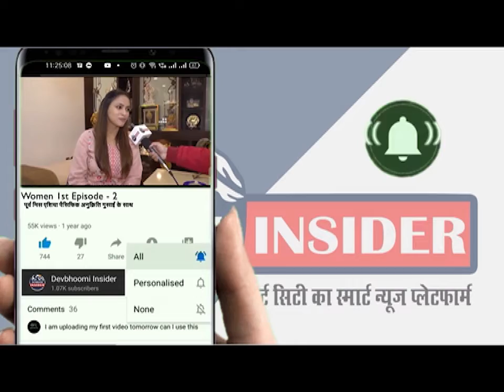महंगाई की मार झेल रहा आम आदमी, एक सप्ताह में दोगुना हुए तेल व दालों के दाम || DEVBHOOMI INSIDER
कोरोना काल में जहां लोगों के आय के संसाधन सीमित हो रहे हैं । तो वहीं बढ़ती महगाई लोगो के लिए एक अलग परेशानी का सबब बनी हुई है । ऐसे में लोग चाहकर भी बचत नहीं कर पा रहे हैं ,तेल  हो या मसाले , दाल  हो या फिर चीनी , चाय पत्ती  सभी के दाम आसमान छू रहे हैं । आम आदमी की इन समस्याओं को लेकर देवभूमि इंसाइडर की टीम नें  देहरादून  स्थित हनुमान चौक के  बाजारों  और किराने की दुकानों में जाकर  आम जनता से  बढ़ती महगाई को लेकर बातचीत की । इसके साथ ही टीम ने दुकानदारों से भी यह जानने की कोशिश करी  की बढ़ती महगाई से उनके व्यपार पर क्या असर पड़ा  है । आइए देखते हैं  बढ़ती महंगाई से आम जनता को क्या खासी दिक्कतों का सामने करना पड़ रहा है --